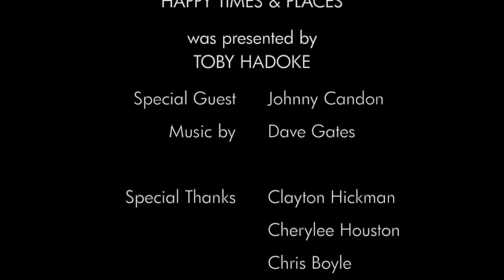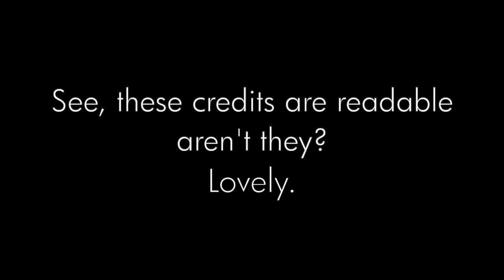Doctor Who Reaction - Turn Left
Toby Hadoke's Time Travels - Happy Times and Places #3.1 : Turn Left

Happy Times and Places is a video cast (and, as an alternative for those on the move, a podcast) in which actor and comedian Toby Hadoke invites you to his home to watch an episode of Doctor Who with him, during which he will chat along with facts, observations and potentially incorrect theories. Each episode has been nominated by a friend of his, and whilst viewing the task is to guess our special guest's favourite things about the story.

This week's guest : comedian and writer Johnny Candon, who has chosen Turn Left.

Follow Toby on Twitter @tobyhadoke
Follow his podcast series @HadokePodcasts
Support these broadcasts at